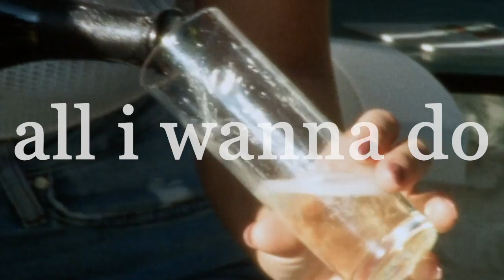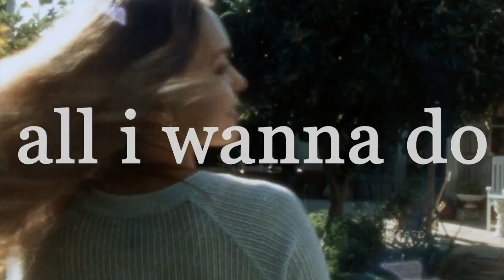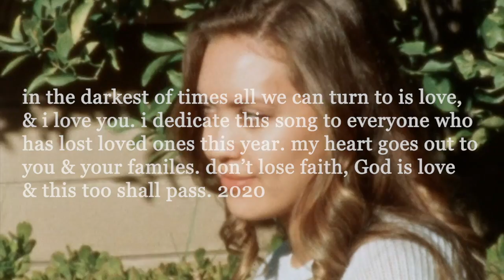Stan Taylor Original - "I Love You"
2020 has been a year like no other. I found myself looking inward and channelling my emotions to share feelings of love, hope and inspiration. I hand-picked this first single as a sort of COVID coming-out party:) We're bringing "love" back! Everything from the vintage super8 home movie visuals to the sweetness and simplicity of the melody and lyrics, my goal is to soothe your heart and bring you to a place of love and happiness. As we put 2020 behind us, from me to all of you the message is simple...I Love You!

Produced by @bubbsmusic
Players-
Mixed by @jeffjacksonmix
Mastered by @borzamastering